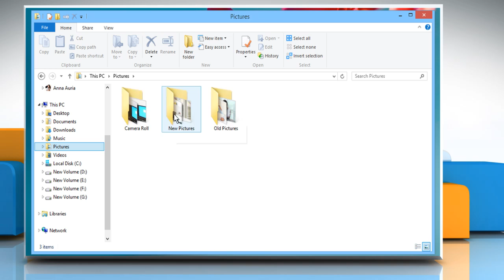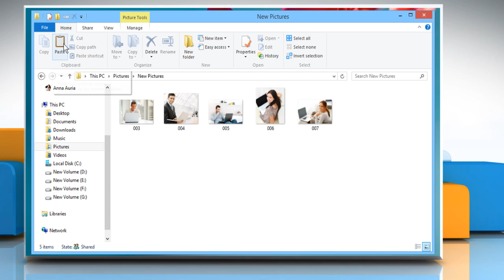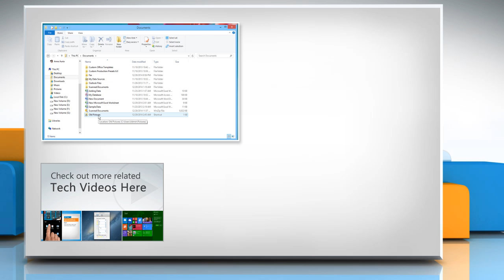How to use the Clipboard section in the Home Tab on Windows® 8.1 :Tutorial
The clipboard section of the Home tab deals with adding and removing information from your computer's clipboard where information is stored when you execute a copy or cut command. Looking for methods to use the Clipboard section in the Home Tab on Windows® 8.1, just follow the easy steps shown in this video.